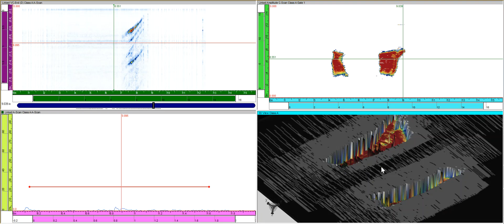3D PAUT of Forging Press Cracks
Well that's fun!